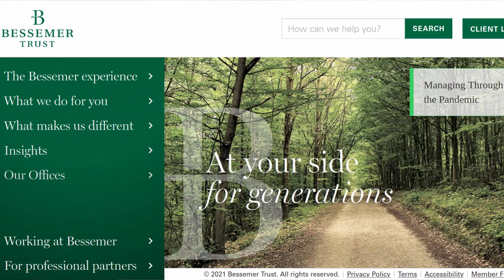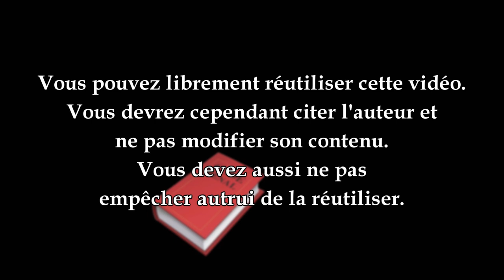FreeBritney : Britney Spears maintenue en tutelle contre son gré ! (Approfondissement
La chanteuse Britney Spears est sous tutelle depuis plus de dix ans. Certains de ses fans sont persuadés qu’elle est maintenue sous tutelle contre son gré.
⬇️⬇️⬇️  POUR EN SAVOIR PLUS  ⬇️⬇️⬇️
Récemment, un documentaire du New-York Times est venu relancé l'affaire et a fait émergé le mouvement

* Free framing Britney, le documentaire du New-York Times qui met les Etats-Unis en émoi
* La fiche sur les mesures de protection des majeurs en difficulté sur le site service public